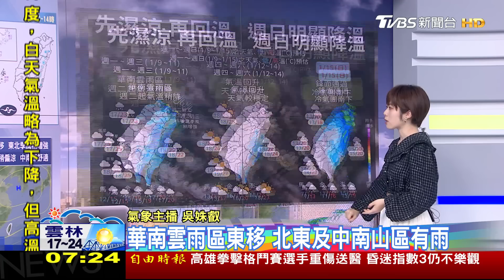本周先濕涼後回溫! 周日冷氣團到 溫度溜滑梯｜TVBS新聞@TVBSNEWS01